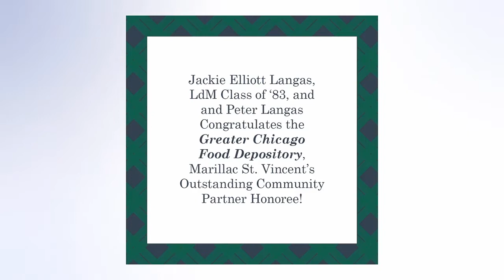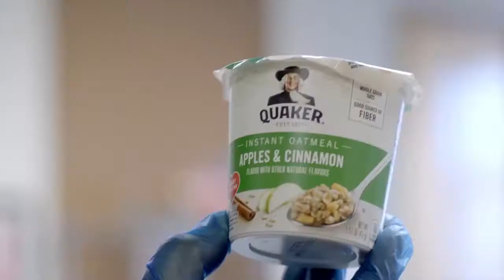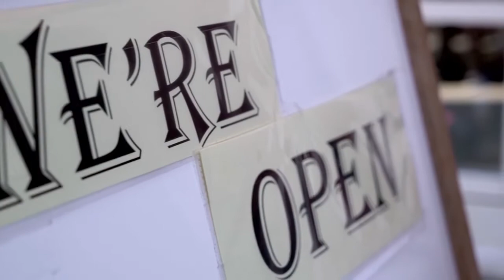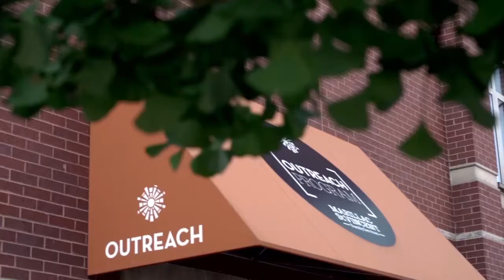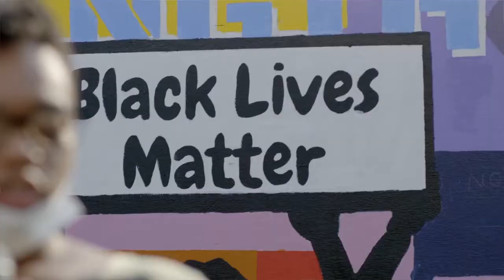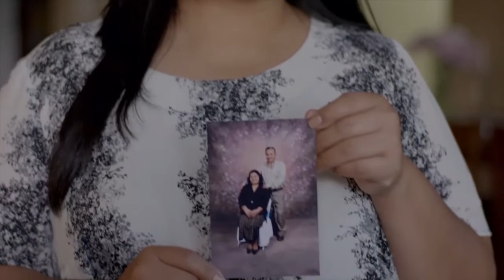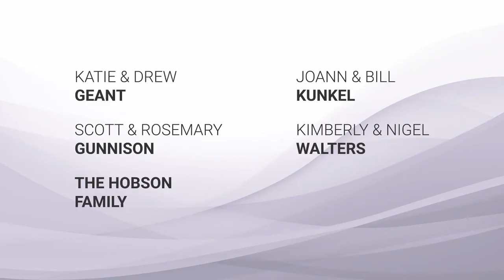The 13th Annual Beacon of Hope [Full Virtual Event]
The 13th annual Beacon of Hope event was held virtually on Friday, October 23, 2020. The event celebrated the mission of Marillac St. Vincent Family Services, and honored the Greater Chicago Food Depository as this year's Outstanding Partner Award winner.

If you missed the event and would sill like to make a gift toward our fundraising goal, you may do so by scrolling to the bottom of the page at the link provided below: